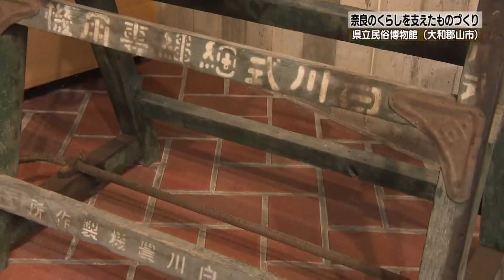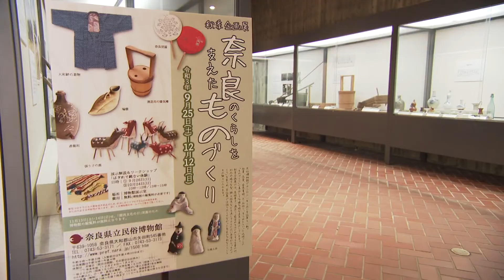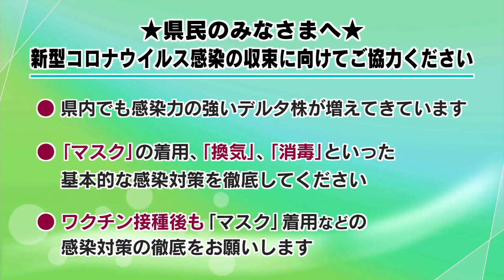【2021年9月26日(日曜日） ニュース番組「県政フラッシュ」】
"（ニュース）
・奈良の伝統工芸・奈良人形を芸術の域に高めた森川杜園(もりかわとえん)の足跡を
　辿る展示が奈良県立美術館で開かれています。
・県立民俗博物館では、奈良のものづくりをテーマにした企画展が開かれています。
（お知らせ）
・奈良県庁で働く魅力をYouTubeで生配信
・新型コロナウイルス感染の収束に向けてご協力ください"